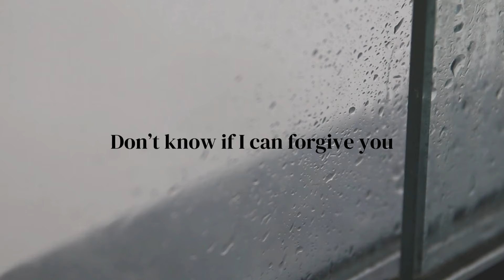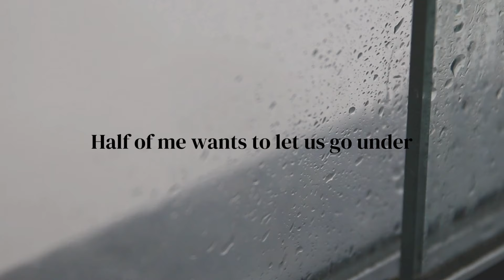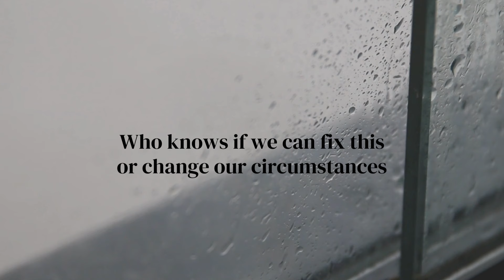Second Chances - Kelsey Lamb - Official Lyric Video